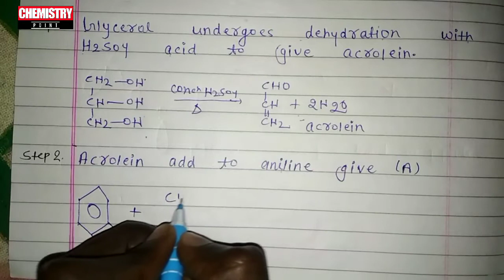Skraup synthesis with mechanism l Heterocyclic compound BSc 3rd year organic chemistry l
In this video ! Heterocyclic compounds l molecular orbital structure of Pyridine  l BSc 3rd year organic chemistry

 Heterocyclic compounds

3. molecular orbital structure of pyrrole

4. Resonance structure

Pyrrole molecular orbital structure
Furon
Thiophene
Indole
Pyridine
Quinoline
Isoquinoline

BSc 3rd year Important question with answer
Bsc 3rd year Important question
BSc 3rd year  paper solutions

BSc 3rd year paper
BSc 3rd year previous years question papers
BSc 3rd year notes pdf

Chemistry point

Note - BSc 1st 2nd 3rd year   physics ,

 chemistry  , industrial chemistry  , zoology

 botany   , ka paper 2019 available in u study centre

BSc 1st year physics paper 2019

BSc 1st year physics 2nd paper 2019

 BSc 1st year physics model paper 2019

 BSc 1st year physics question paper 2019

BSc 1st  year  chemistry paper ( l )2019

BSc 1st year chemistry paper (ll) 2019

BSc 1st year chemistry paper (lll) 2019

____________ AND ______________

BSc 2nd  year chemistry paper (l) 2019

BSc 2nd  year chemistry paper (ll) 2019

BSc 2nd year chemistry paper (lll) 2019

 BSc 2nd year physics paper  l  2019

BSc 2nd year physics paper  ll 2019

BSc 2nd year physics paper lll. 2019

bsc 1st year physics paper 2018

bsc 1st year physics 2nd paper 2018

 bsc 1st year physics model paper 2018

 bsc 1st year physics question paper 2018

BSc 1st  year  chemistry paper ( l )2018

BSc 1st year chemistry paper (ll) 2018

BSc 1st year chemistry paper (lll) 2018

____________ AND ______________

BSc 2nd year chemistry paper (l) 2018

BSc 2nd year chemistry paper (ll) 2018

BSc 2nd year chemistry paper (lll) 2018

AND more paper available hai aap dekh
 skate hai

Agar yah video aapko pasand aye to

AND more paper available hai aap dekh skate hai

thanks

u study centre

BSc 1st year physics paper-ll  2018

BSc 1st year physics paper 3rd 2018 ka hai

BSc 1st year physics paper 1st

BSc 1st year physics paper -lll

BSc 2nd year physics paper -l

BSc 2nd year physics paper - ll         2018

BSc 2nd year physics paper-lll

BSc 2nd year chemistry paper l

BSc 2nd year chemistry paper  lll

                                  Thanks

____________ AND ______________

BSc 2st year chemistry paper (l) 2018
BSc 2st year chemistry paper (ll) 2018
BSc 2st year chemistry paper (lll) 2018